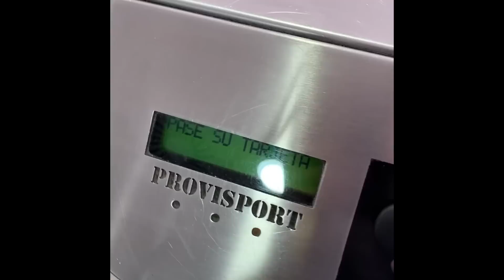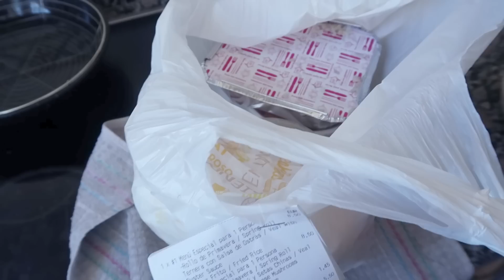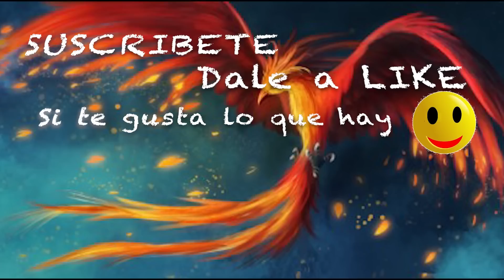UNO MÁS 🎂 me hicieron sufrir, pero llegó ... Vlog 1134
Llegó el dia del merengue jajaja